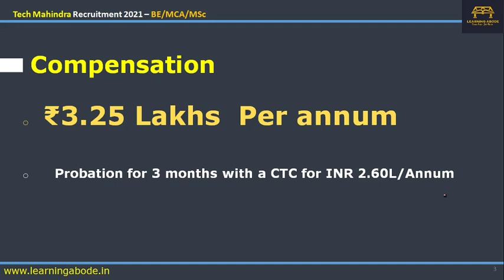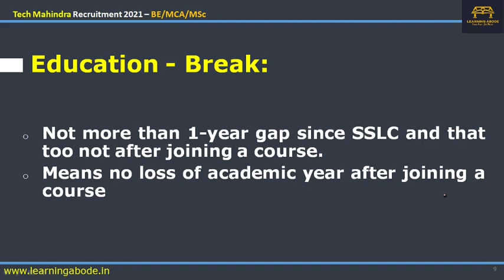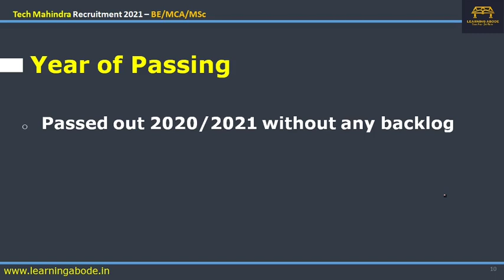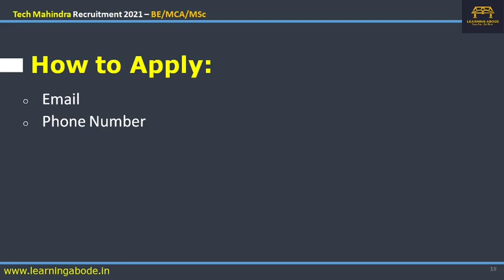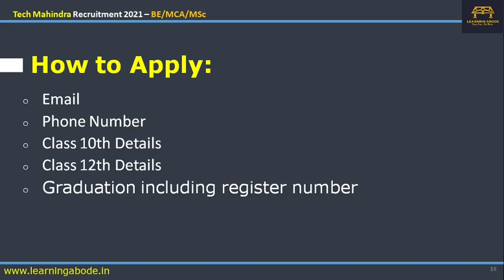Tech Mahindra Recruitment 2021 | Off Campus Hiring B.E. B.Tech MCA MSc | 2020 2021 Batches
This video has details regarding Tech Mahindra Recruitment 2021 for B.E/B.Tech/MCA/MSc

Time Stamps
00:00 Introduction
00:21  Salary &  Bond
00:55 Important dates
01:16 Eligibility  Criteria - Education & More
02:04 Preferred Certification
02:26 Selection Process
03:35 How to Apply
04:04 Final Comment

L & T Infotech - Virtual Off-Campus drive - LTI Referrals only (2020 & 2021 Batch)

mca job vacancy,
job vacancy for mca students,
job vacancy 2020 batch,
job vacancy 2021 batch,